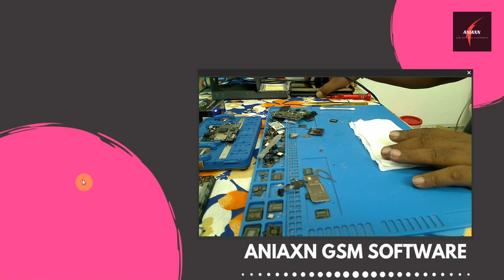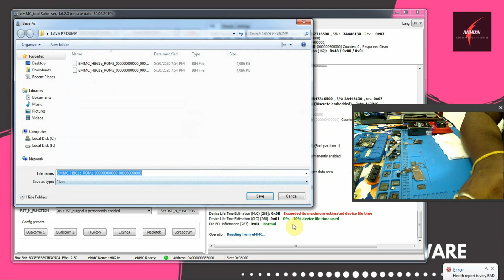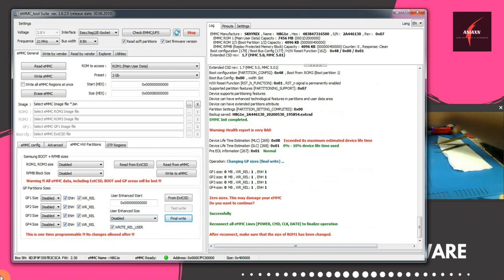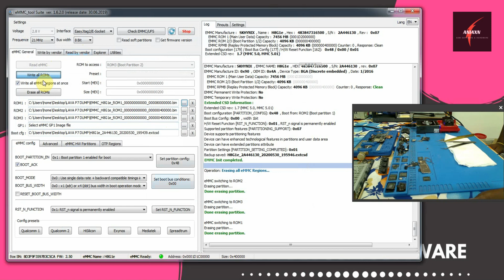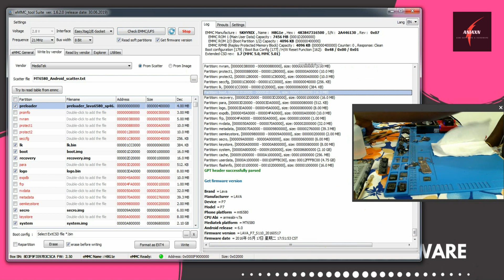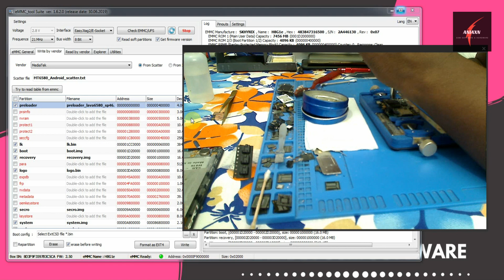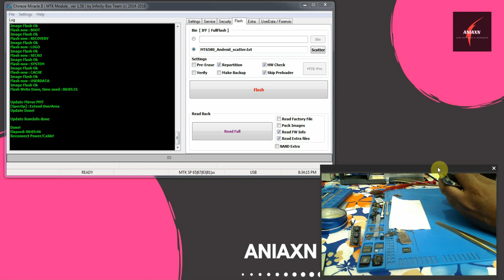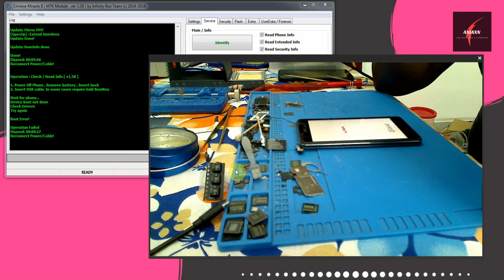EMMC HEALTH REPORT VERY BAD FIX | EMCP REPAIR DONE | EASY JTAG PLUS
Hello Guys In this video i want to show you How to Repair emmc heath report bad with easy jtag plus .LAVA P1 got hang on logo condition . Doing Write flash but same result ..then remove emcp & repair bad section on emcp .If you guys having any question regarding this topic plz let me comment down bellow I'll reply asap .

Thanks & Regard
AniAXN